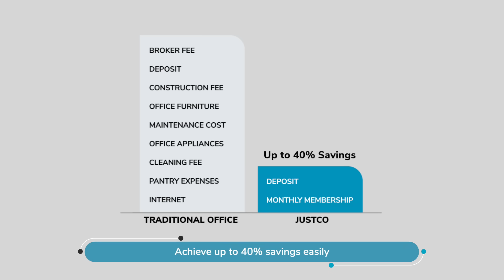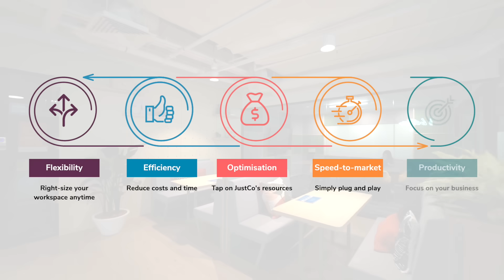Why Flexible Workspaces for Enterprises?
Jeff Goh - radio DJ, bilingual host and entrepreneur introduces the 5 main reasons why more enterprises are opting to move into flexible workspaces such as JustCo, instead of renting traditional office spaces.

In today's business climate, large enterprises are seeking for solutions that can future-proof their real estate strategy, withstand adverse economic conditions and be adaptive. As such, flexible workspaces have become a major solution as it offers maximum flexibility and savings on real estate fixed and variable costs.